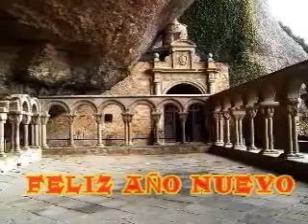¡Feliz Año Nuevo!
Felicitación del Año Nuevo